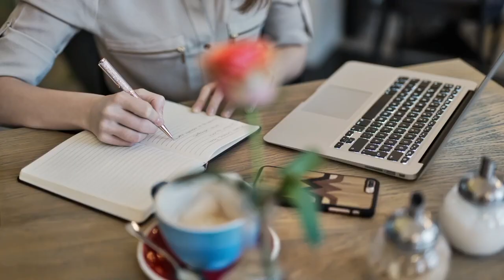AAM DO BAHA | FULL VIDEO 4K | VISHAL HEMBROM & JOYEETA MURMU | NEW SANTHALI VIDEO 2023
नमस्ते। सॉंथियों

A kuri re kuri re
A kudi re kuri re
A kuri re kuri re new santali video
A kuri re kuri re new santhali video
A kuri re kuri re new santali video 2023
A kuri re kuri re new santhali video 2023
A kuri re kuri re santali promo video 2023
A kuri re kuri re new santhali video teaser video 2023
A kuri re kuri re new santhali promo video
A kuri re kuri re new santali teaser video
A kuri re kuri re video
A kuri re kuri re santhali video
A kuri re kuri re full video
A kuri re kuri re official video
A kuri re kuri re official promo video
A kuri re kuri re official teaser video
A kuri re kuri re official full video
A kuri re kuri re official santali video
A kuri re kuri re official santhali video
Aam do baha
Aam do baha new santali video
Aam do baha new santali video 2023
Aam do baha santhali video 2023
Aam do baha santali video 2023
Aam do  baha santhali video
Aam do baha santali video
Aam do baha santali full video
Aam do baha new santali full video 2023
Aam do baha official video
Aam do baha new santali official full video
Aam do baha new santali official video
Aam do baha santali official promo video
Juri pari
Juri pari new santali video
Juri pari new santali video 2023
Juri pari santhali video 2023
Juri pari new santhali video
Juri pari new santali official video
Juri pari santali official promo video
Juri pari full video
Juri pari official full video
Viral video
Ashok tudu
Ashok tudu video
Pankaj murmu
Pankaj murmu video
Annu hembrom
Annu hembrom video
Mariyam hembrom
Mariyam hembrom video
Shefali
Shefali video
Tina hembrom
Tina hembrom video
Punam soren
Punam soren video
Swapna marandi
Jon jantu
Jon jantu video
Dh creation
Santhal Experience
Santal experience